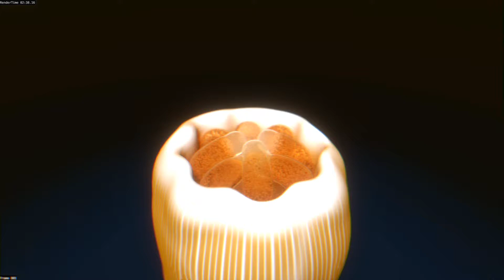Pólipo Acropora palamata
Blender, Cycles, Inkscape